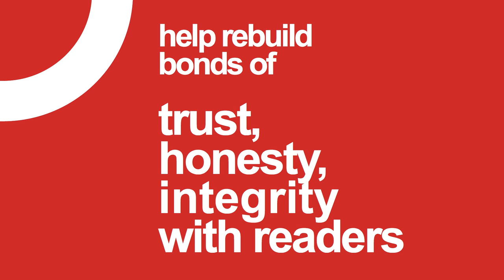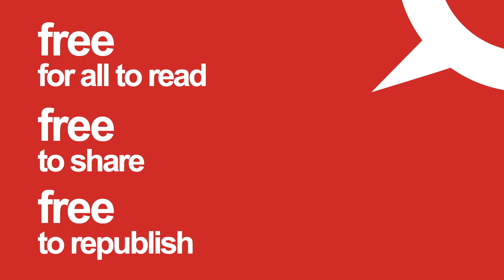A new way to do journalism: Andrew Jaspan at TEDxCanberra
When you have an entire career working at senior levels in the mainstream media and your industry is facing a change-or-die choice, what do you do?

For Andrew Jaspan, former editor of leading newspapers in Australia and the UK, you turn to a new form of journalism.

The Conversation, now one of Australia's (and increasingly, the globe's) leading sources of deeply researched journalism, is openly funded and licensed, ad-free, fully disclosed, with long-form stories going deep on issues and written by the real experts in the field - working academics.